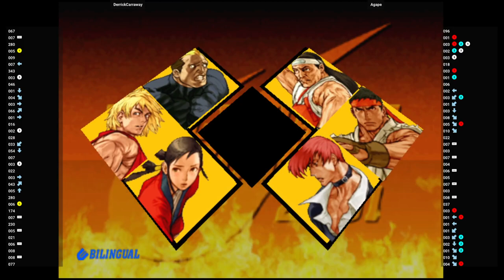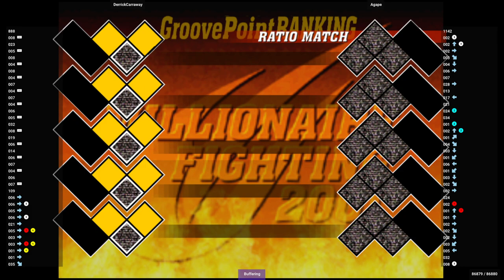CVS2 🕹 DerrickCarraway VS Agape